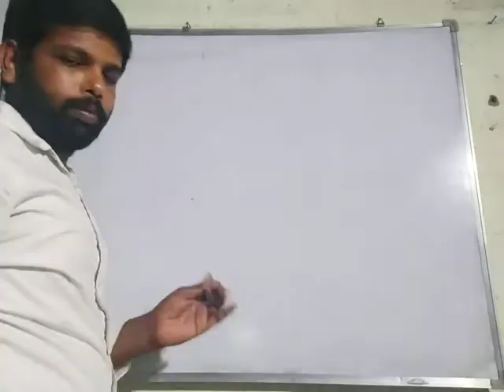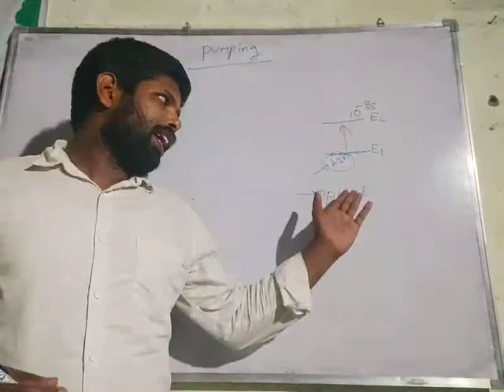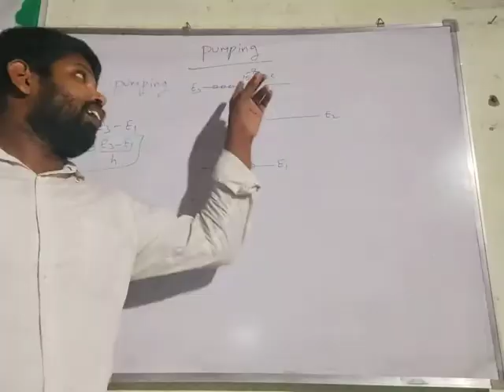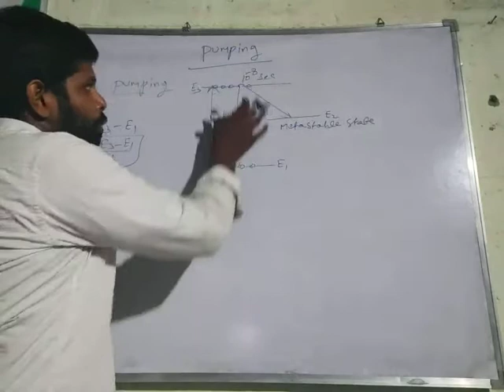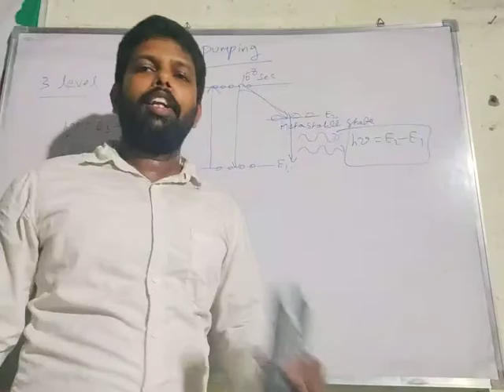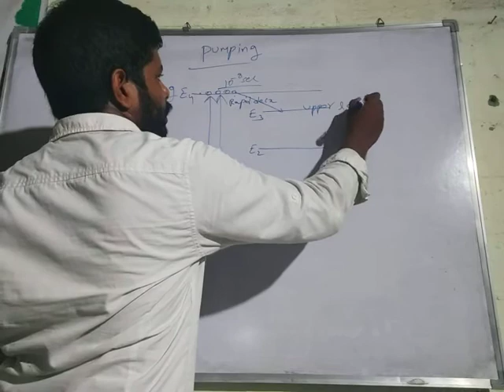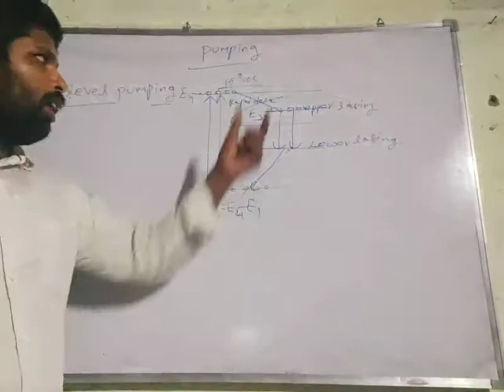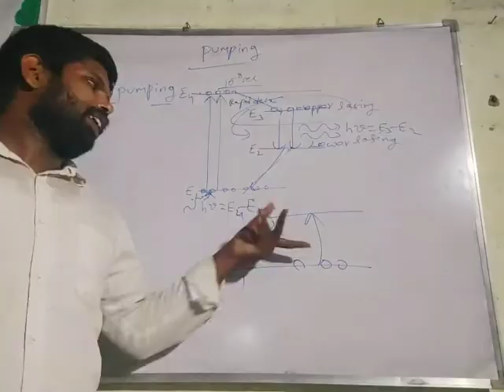I BSC LASERS PUMPING